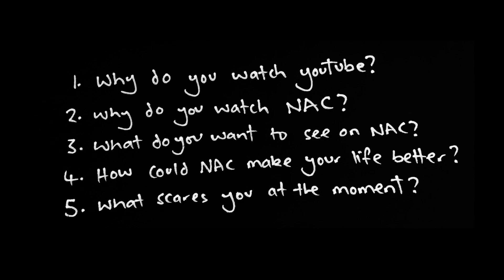more questions than answers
at the moment, I seem to have more questions than answers. this is less of a video and more of an anti-video.

1. why do you watch youtube?
2. why do you watch New Age Creators?
3. What do you want to see on New Age Creators?
4. How could New Age Creators make your life better?
5. What scares you at the moment?